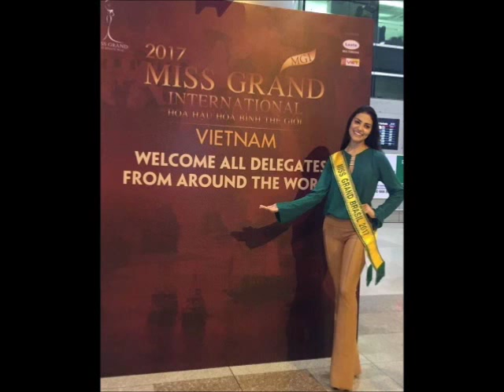Monalysa, Gabrielle, Bruna 2017 Trajes típicos do Brasil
Observação: Yasmin Engelke (Terra) e  Emanuelle Costa (Continentes Unidos) são de Belém, Pará; Monalisa Alcântara (Universo) é de Teresina, Piauí; Thayná Lima (Supranacional) é de Brasília; e  Bruna Zanardo (Internacional) é de Laranjal Paulista, São Paulo.
Music: Carnival Curry Tabanca (Reprise) (arr. L. Edwards) Curry Tabanca (arr. foLeon Edwards, Neal and Massy Trinidad All St
Please,  visit all the pages, sites, photographers's pages, magazines, tvs, blogs, bloggers etc whose names, banners, logos or urls are on the photos. All those places on the web are wonderful and have contextualized information on the international contests 2017 and the nationals leading to them, top quality pics, news and lots of things about beauty pageants.